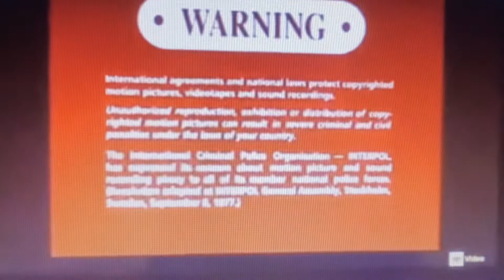Opening to Dragon Tales Easy As 1,2,3 2003 DVD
Here’s the Opening:
1. Columbia TriStar Home Entertainment Logo (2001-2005)
2. DVD Menu
3. FBI-Warning Screen Bumper (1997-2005)
4. Warning/Attention Screen Bumper (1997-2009)
And 5 Dragon Tales Intro
That’s All